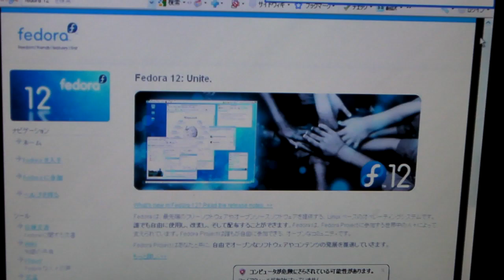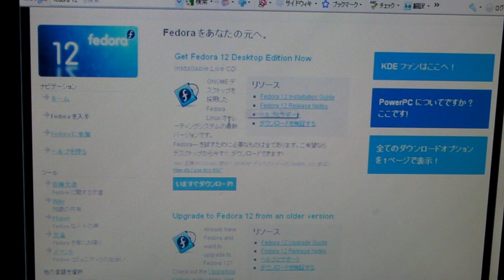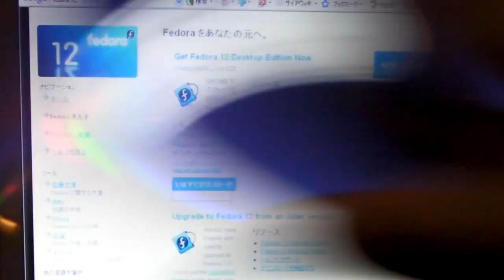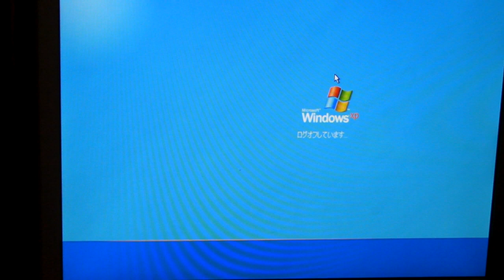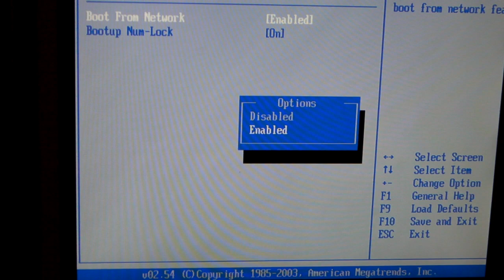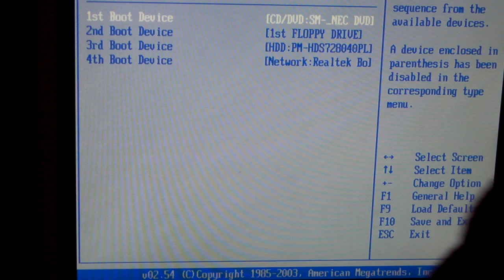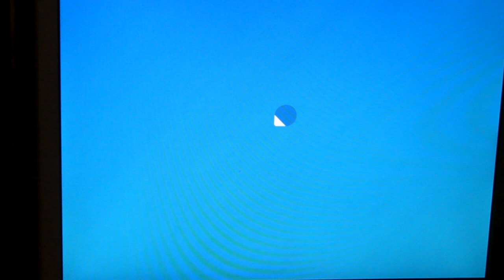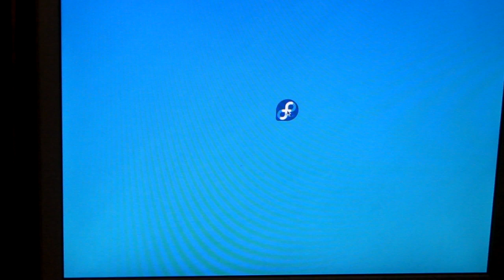Fedora 12 簡単Linux 入手と起動方法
Fedora 12からBoot CDから起動出来るようになりとても簡単にLinuxへ触れる事が出来るようになりました。パソコンで他のOSを使ってみたい方是非挑戦してみてください。こちらの方はBoot（起動させるまでの手順の説明になります）